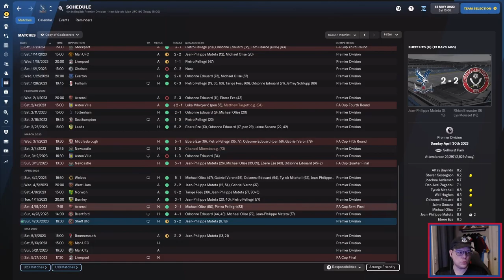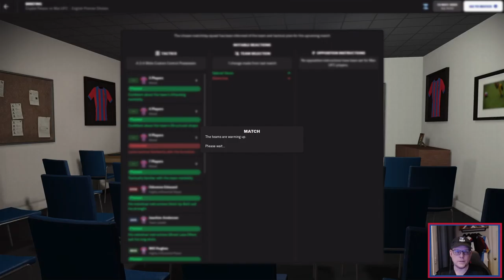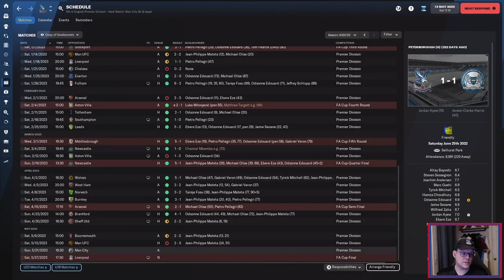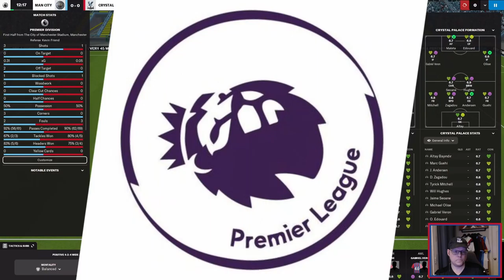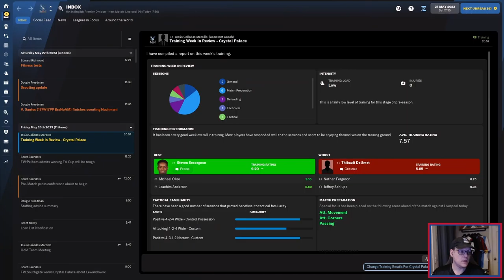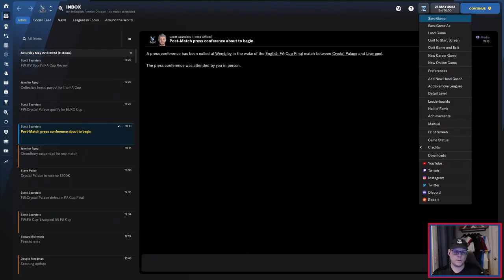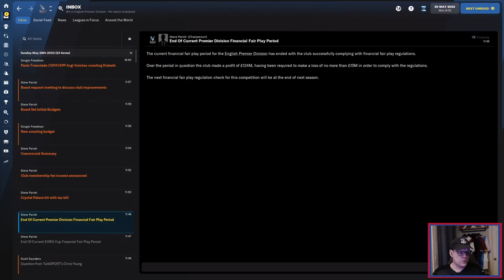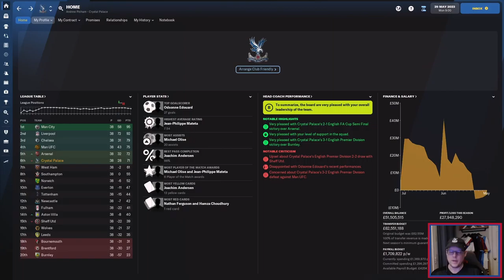PAIN BY PAIN: REBUILDING PALACE | EP 17: WOODOWORK!!! | CRYSTAL PALACE | FOOTBALL MANAGER 22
The end of the season is here, we're clinginmg to a 3rd place spot, and we need to finish strong to maintain it. Plus we have the FA Final against Liverpool, and I forgot to make a sacrifice to the FM gods.